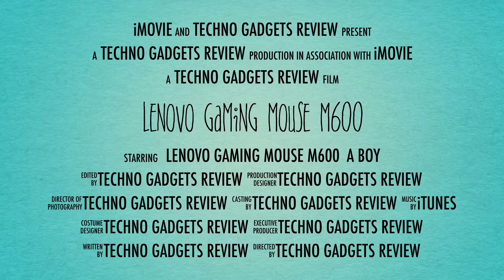Lenovo M600 Gaming Mouse Unboxing Review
Lenovo M600 9 buttons USB Gaming Mouse Review
Features:

Ultra-precise Scroll Wheel

Ergonomic shape, special feel good

USB Interface, optical gaming mouse

Very good Build Quality

Love it too Much